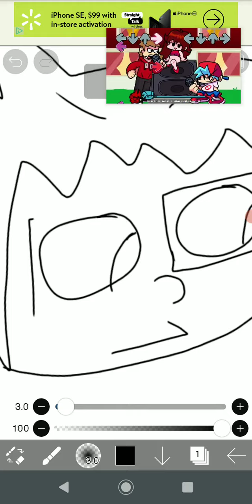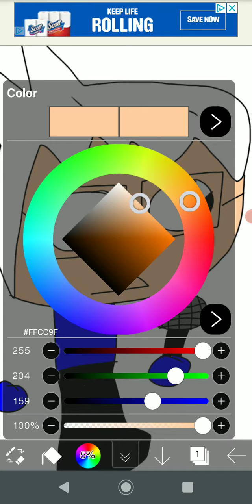WII Funkin Vs Haydn Mii. Phase 1 (Original video in the Discription)